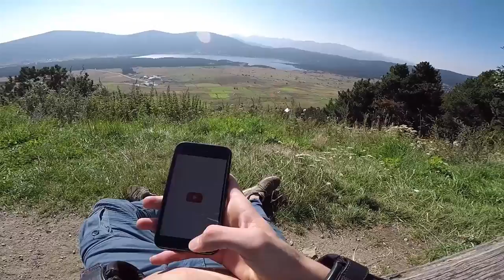PAIKA BIKE - MERCI BEAUCOUP !!!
Aujourd'hui, je tiens à vous remerciez car on passez un cap celui des 600 abonnées c'est ÉNORME merci beaucoup :)
Tous sa c'est grâce à vous!!! Bientôt le millier d’abonnées :) Merci pour tout vos gentils commentaires, sa me fais très plaisir et je prend un réel plaisir a y répondre !!

En tout cas j’espère que le vidéo vous plairas et aussi je me suis crée un compte INSTAGRAM, ou je poste des photo donc aller voir sa :)

MOTO :
- Poignée KTM
- Pot AKRAPOVIC

Sinon j’espère que la vidéo vous auras plus c’était PAIKA et je vous dis à vendredi prochain  PEACE!!!